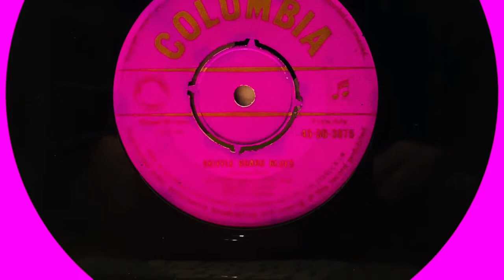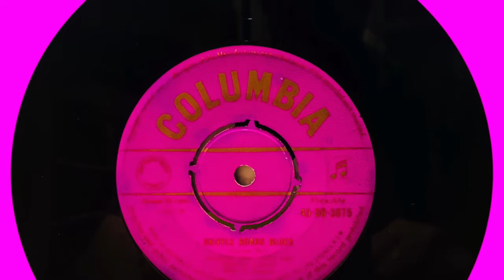Graeme Bell's Skiffle Gang - Skiffle Board Blues (Vic Sabrino vocal)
In 1957, Graeme Bell diverted from the Trad Jazz scene and formed a skiffle group. Four 45s were released on the Columbia label. "Skiffle Board Blues", written by Graeme, was the B side of the 2nd release. Take a listen to this and you'll likely discover that this track is not  "Skiffle" but New Orleans-style R&B, in the Fats Domino mode. Vic Sabrino (George Assang) was a popular vocalist at the time and is a contender for the 1st R&R record in Australia with "Rock Around the Clock" (see graphic in the video). I can't locate any photos of the "Gang", so individual shots of Graeme & Vic will need to suffice.